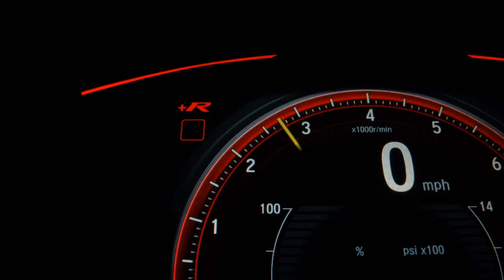HONDA WRV - 2018 - Praia Grande/SP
NETCAR VEICULOS, TRABALHAMOS COM VEICULO OKM E SEMI NOVOS MULTIMARCAS. VENHA CONHECER NOSSA LOJA, NOSSO ESTOQUE E TOMAR UM CAFÉ CONOSCO. ESTAMOS LOCALIZADO NA AVENIDA GUILHERMINA 1113, BAIRRO GUILHERMINA EM PRAIA GRANDE, SP. FAZEMOS FINANCIAMENTO EM ATÉ 60 VEZES SEM ENTRADA.
VALOR ANUNCIADO PARA PAGAMENTO A VISTA OU FINANCIADO EM NOSSA LOJA.
VALOR DE TROCA CONSIDERAR R$

Dados do Veículo
Veículo: HONDA / WRV 1.5 16V EX
Ano: 2018/2018
Combustível: FLEX
Portas: 4 PORTAS
Câmbio: Automático
Cor: PRATA
KM: 62.219

✅ Air Bag
✅ Alarme
✅ Ar Condicionado
✅ Ar Quente
✅ Desembaçador Traseiro
✅ Encosto de Cabeça Traseiro
✅ Freio ABS
✅ Rádio
✅ Retrovisores Elétricos
✅ Rodas de Liga Leve
✅ Travas Elétricas
✅ Vidros Elétricos
✅ Volante com Regulagem de Altura
✅ Limpador Traseiro
✅ Trio Elétrico
✅ Piloto Automático
✅ Farol de Neblina
✅ Entrada USB
✅ Controle de Som no Volante
✅ Bluetooth
✅ Porta Copos
✅ Trava Elétrica Central
✅ Direção Elétrica
✅ Sistema ISOFIX
✅ Console Central
✅ Retrovisor Retrátil
✅ Som Original